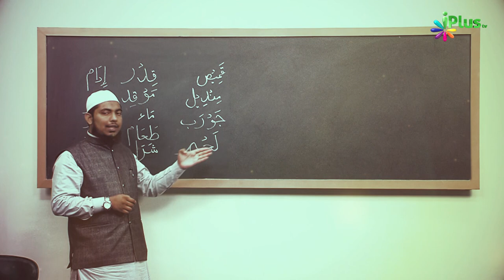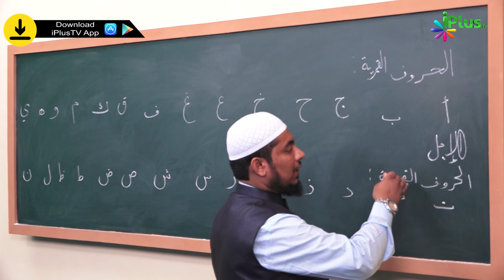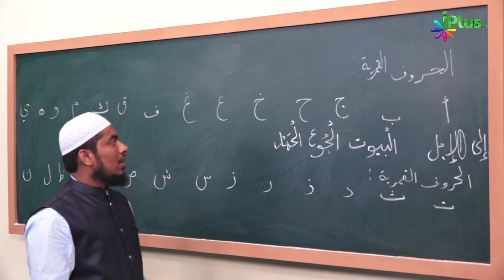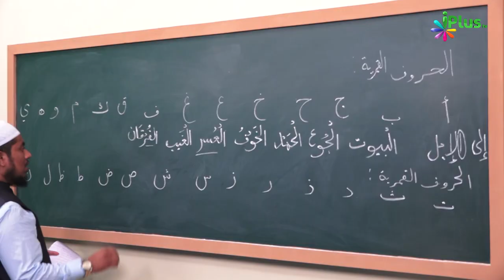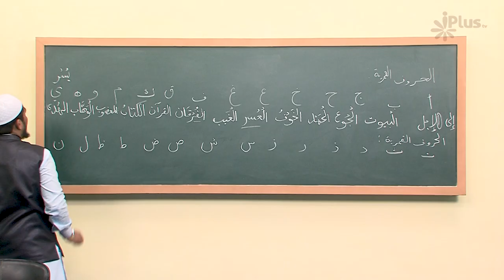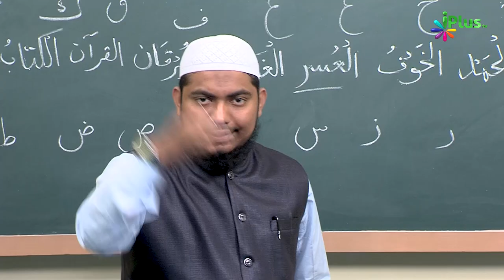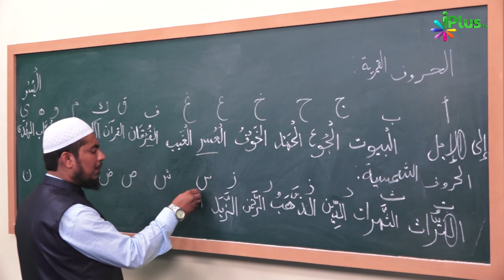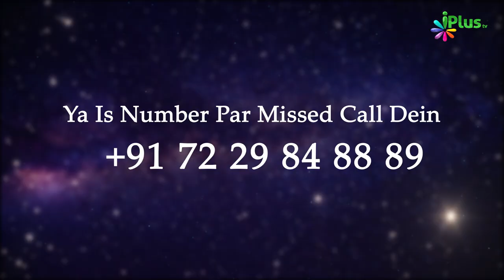Arabic Speaking Course Episode 07 | Arbi Bolna Sikhe Hindi Me | Sk. Ataur Rahman Sanabili | iPlus TV